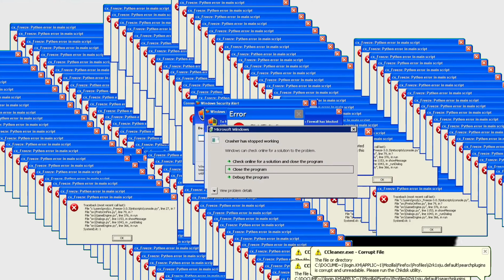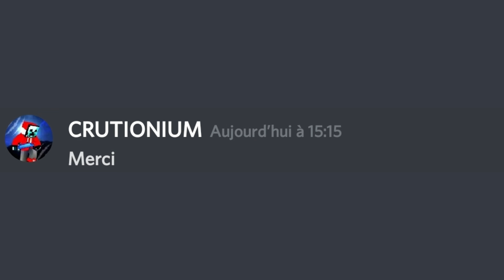ON CHERCHE DU DIAMANT À 3 ?! ( avec @CRISTAUXYT ) | Minecraft vidéo #7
🎈Présentation de la description🎈

ON CHERCHE DU DIAMANT À 3 ?!

Bonjour à tous aujourd'hui une nouvelle vidéo sur Minecraft. On espère que cette vidéo vous plaît si elle vous plaît mettez des pouces bleu et n'hésitez pas à partager cette vidéo et activer la cloche et abonné vous

                     🛠Matériel et application🛠

Téléphone de Enzo : Samsung A51
Montage : Power director et Kinemaster
Appli minia : Pixelabs et ps touch et Ibis paint

                               🔩Commande🔩
!xd
!rage
!rip
!codeamibs : pour montré nos code d'ami brawl stars
!club : pour voir notre club

                                  💸Fidélité💸

Info : voir ces point : !E&S money | pour voir le magasin de fidélité !e&s shop

                                   🌐Autre🌐

Intro : 00:00
Le diamant ?: 00:33
Fin de la vidéo : 04:55
Outro : 05:15
Fin marrante : 05:30